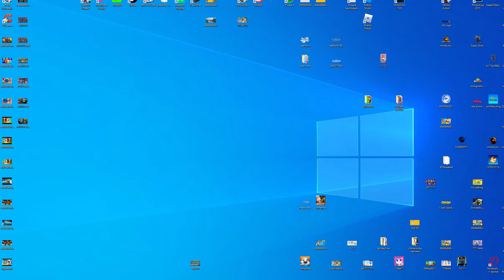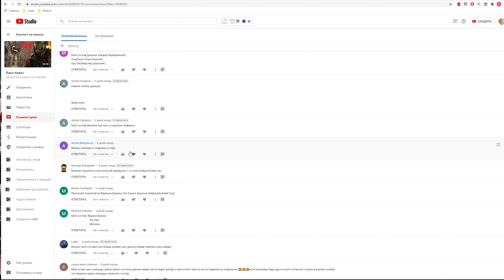МОРТАЛ КОМБАТ МОБАЙЛ #27 СОСТАВЫ ПОДПИСЧИКОВ играем прохождение видео игру Mortal Kombat Mobile